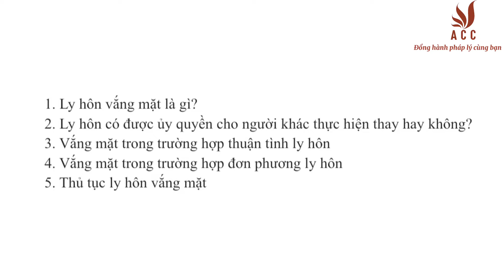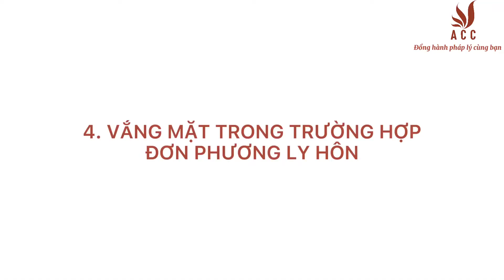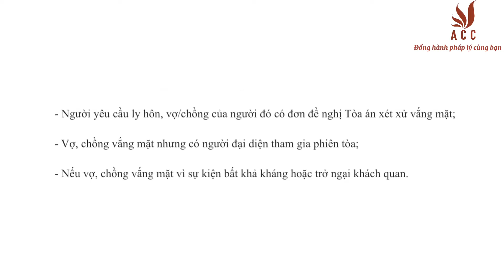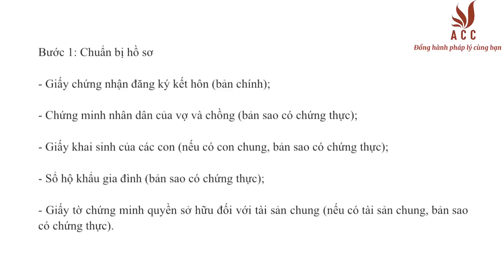Hướng Dẫn Thủ Tục Ly Hôn Vắng Mặt Nhanh Chóng, Thuận Lợi (Cập nhật 2022)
Thông thường, khi ly hôn đơn phương, đối phương thường dùng đủ mọi lý do để vắng mặt tại phiên hòa giải nhằm gây khó khăn cho quá trình ly hôn. Trong trường hợp một bên vắng mặt thì liệu Tòa án có giải quyết không? Chúng tôi sẽ cho bạn câu trả lời về vấn đề này, cập nhật mới nhất 2022.
📌 LUẬT SƯ TƯ VẤN
- Ly hôn
- Đất đai
- Thừa kế
📌 GIẤY PHÉP
- Căn cước
- Lữ hành
- Kiểm toán
- Văn phòng chia sẻ trên toàn quốc